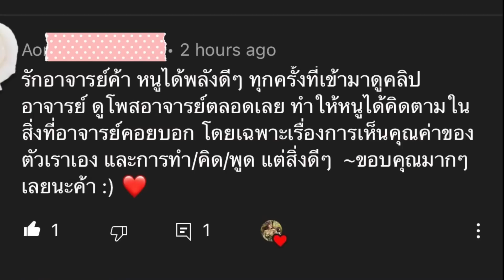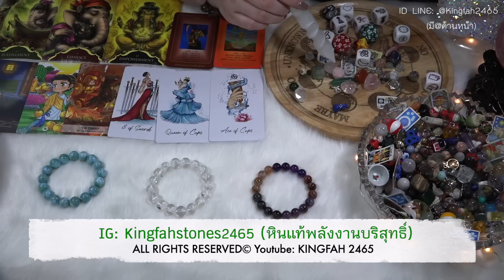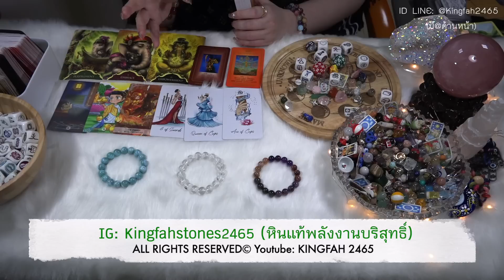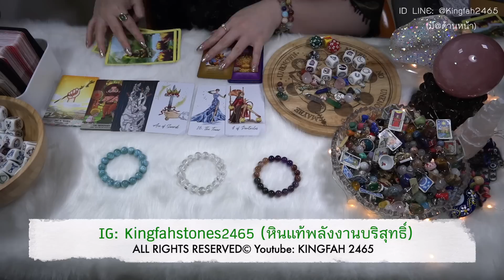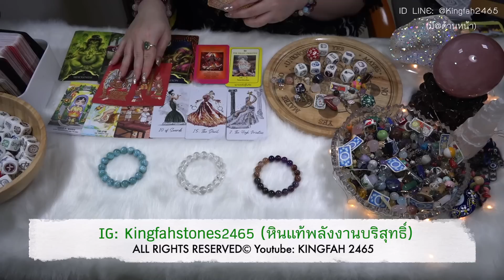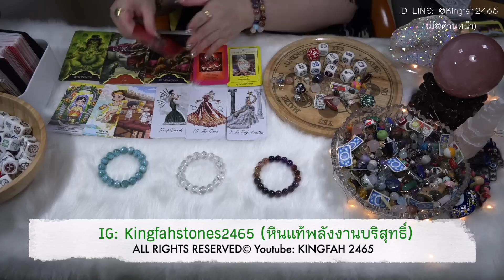อะไรจะเกิดขึ้นเร็วๆนี้ (งานเงินเรียนรัก)🔔PICK A CARD/STONE | EP.405 ดูดวง อ.กิ่งฟ้า | Timeless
EP.405 อะไรจะเกิดขึ้นเร็วๆนี้ (งานเงินเรียนรัก)

00:00 - Comment of the day + Intro
00:26 - ฟังเพลงเพื่อปรับสมาธิ
01:26 - พี่หินกองที่ 1 Multi Auralte 23
14:11 - พี่หินกองที่ 2 Himalayan Quartz
28:17 - พี่หินกองที่ 3 Larimar

(อ.กิ่งฟ้าไม่ได้รับดูดวงส่วนตัว/สอนมา5ปีแล้วค่ะ)
Interesting topics 2022

EP.342 ระดับเสน่ห์(ที่คนประทับใจ) ver.2022 (ละเอียด)
EP.349 นิสัย ตัวตน เสน่ห์ และอาชีพของคุณ Ver.2022! (update)
-ลักษณะเนื้อคู่ 2022! (ละเอียด) Pick a card [KF's Xtra Ch.30]
-โลกจะเหวี่ยงใครเข้ามา(คนที่ใช่)! Pick a card [KF's Xtra Ch.34]
-พลังจิต&เซ้นส์ลี้ลับที่ซ่อนในตัวคุณ Pick a card [KF's Xtra Ch.39]
-เทวดาประจำตัวของคุณ Pick a card [KF's Xtra Ch.41]
-ตัวคุณในสายตาผู้อื่น (ละเอียด) Pick a card [KF's Xtra Ch.61]
-ใครคือคู่บุพเพสันนิวาสของคุณ (ละเอียด) Pick a card [KF's Xtra Ch.62]
-“คือเธอ” รักครั้งใหม่ของคุณคือใคร? Pick a card [KF's Xtra Ch.66]